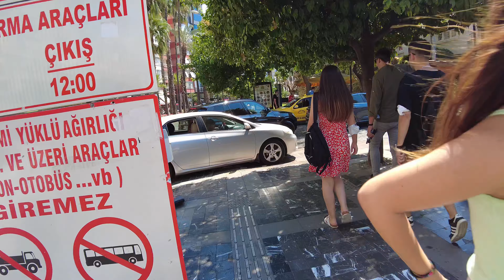Feel the Antalya #03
feel the streets